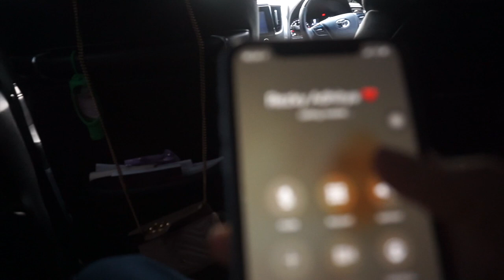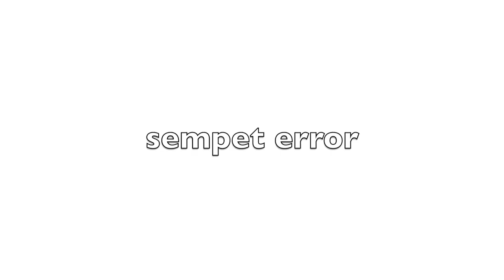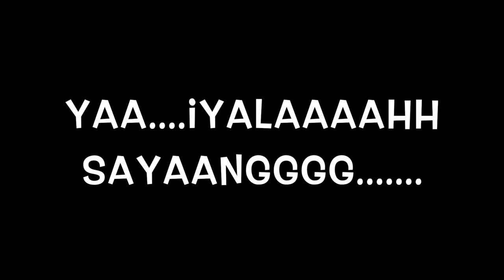QnA MASIH FRESH!!!!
HAAIII. akhirnyaaaa ke upload juga ini video , setelah perjuangan panjang...ngedit dan upload berdua . seruuu banget ternyataa...
maaf yaa kalo hasilnya sederhanaaa...namanya juga pemula.
semoga bisa menghibur yaaa...ENJOY!